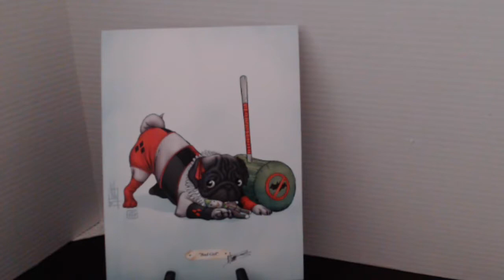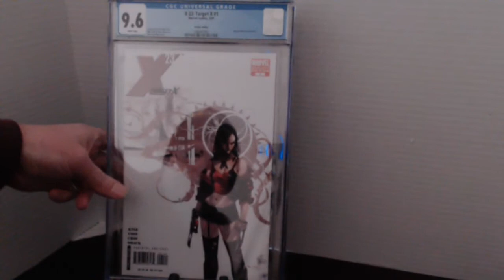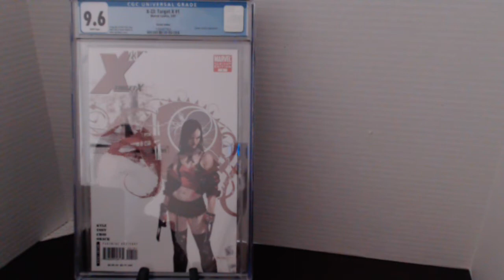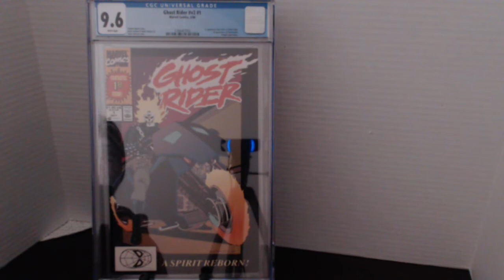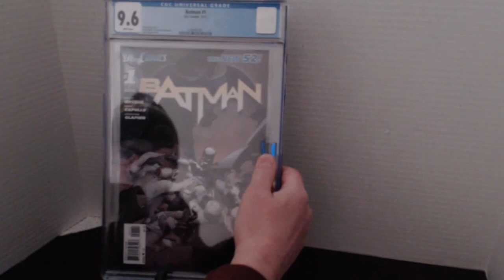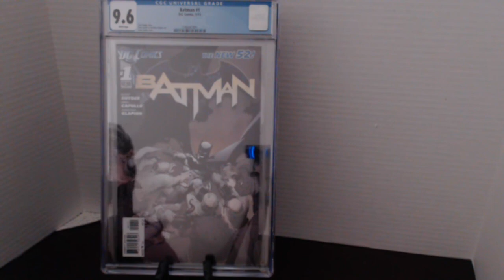C2E2 and CGC onsite graded books!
I have ten books up in the Prime auction that ends tomorrow night:
The Killing Joke CGC 9.6
Lady Killer #1 CGC 9.8 Joelle Jones!!
Bettie Page #1 Buymetoys exclusive, both covers, the sketch variant is limited to 400. Both are CGC 9.8
Gen13 #1 JSC cover CGC 98
Superior Spider-Man Quesada 1:150 sketch variant CGC 9.8
Star Wars #1 signed by Jason Aaron and Jon Cassady CGC 9.8

I also talk about my onsite grading experience and show the three books I got graded @ C2E2!